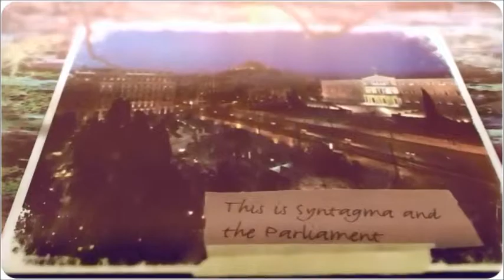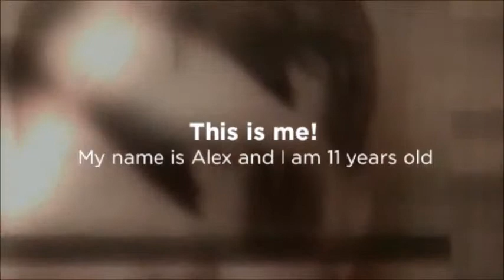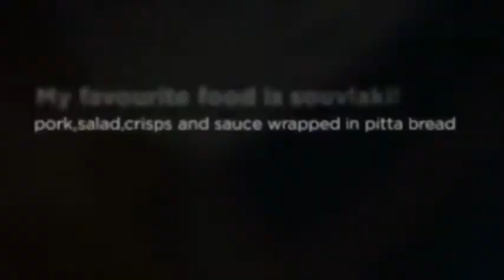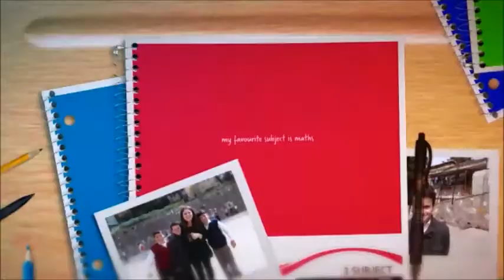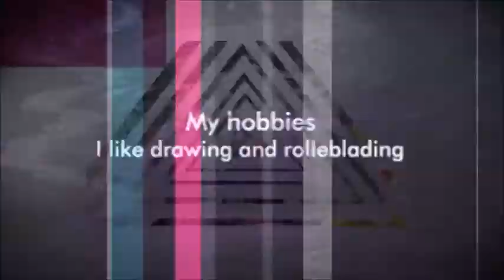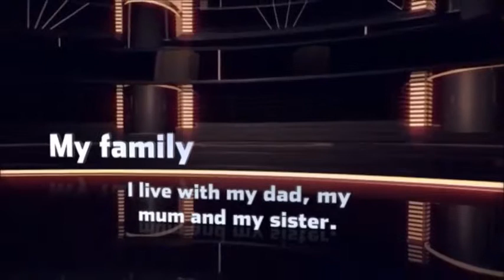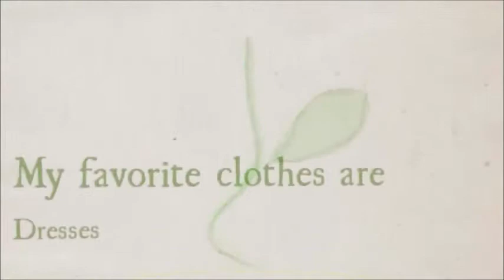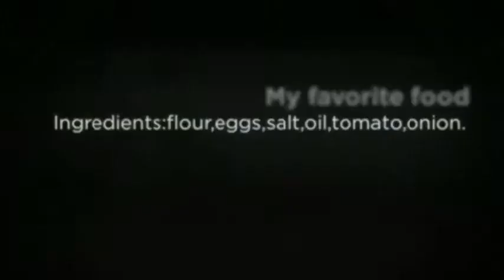Link To The World. Productions Using Animoto.